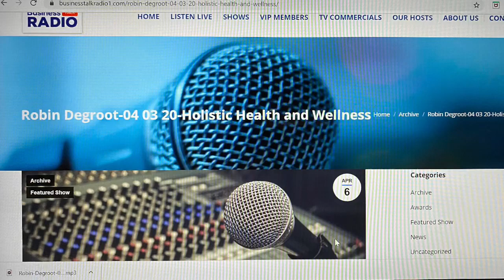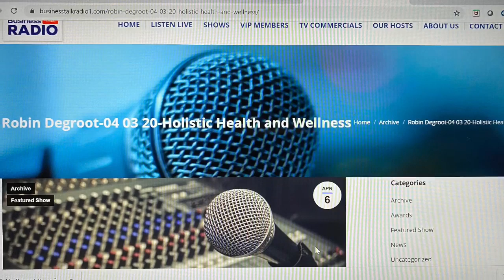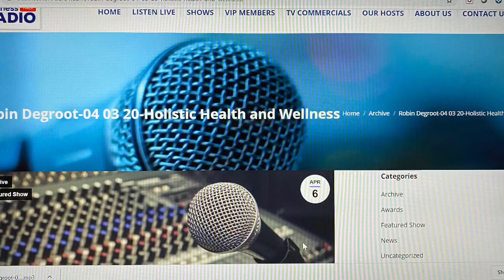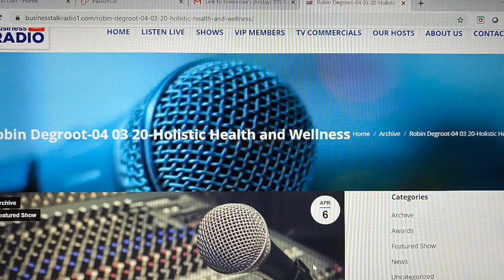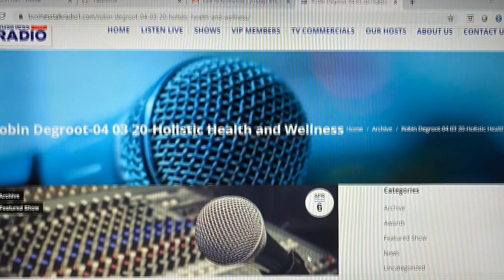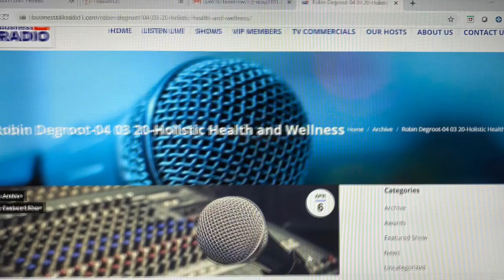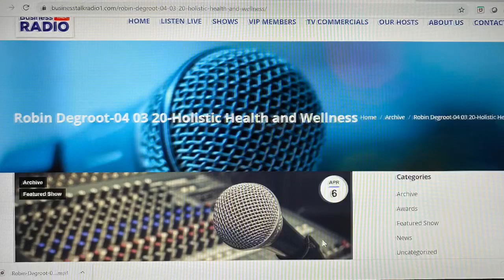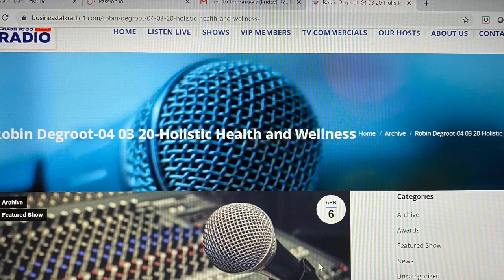My 4th Interview of 4 on BusinessTalkRadio1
I hope this final interview in this series of 4 brings some Informative, healing, positive information about managingenergy and mind for peace, and effective redirection of nervous or frustrated energy.